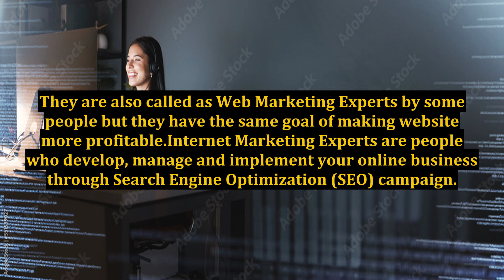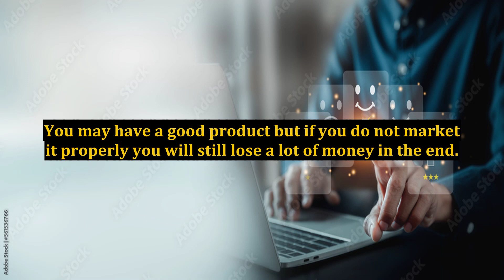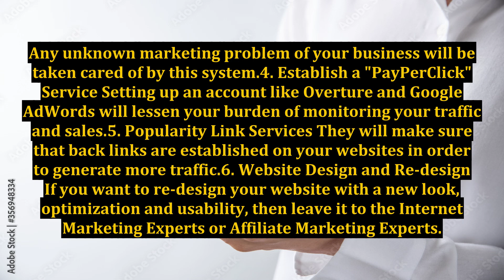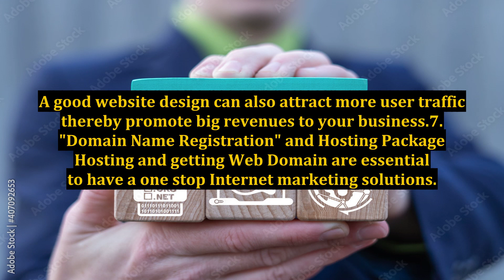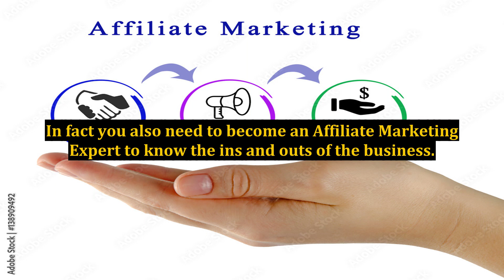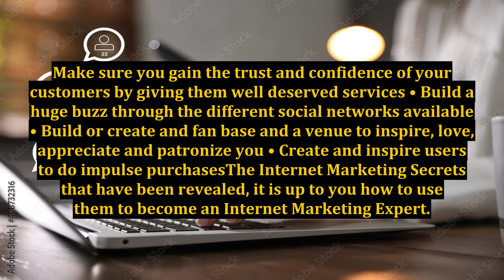Tips on How to Become an Internet Marketing Expert